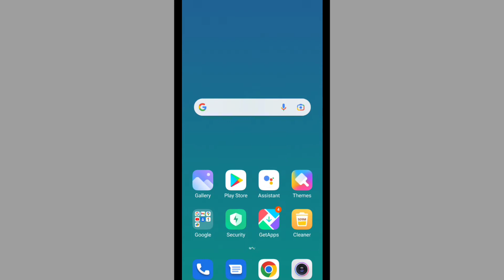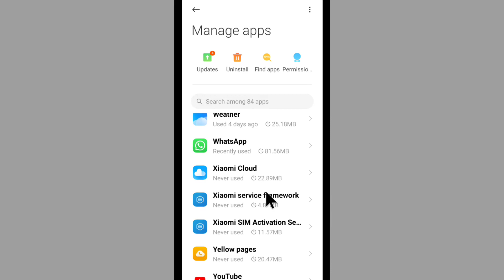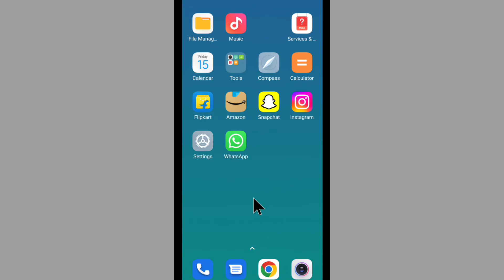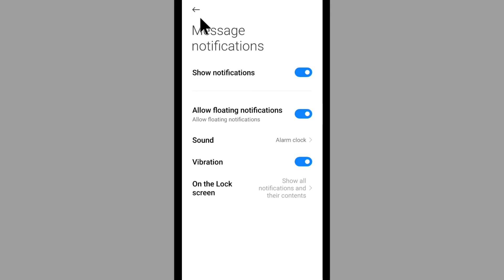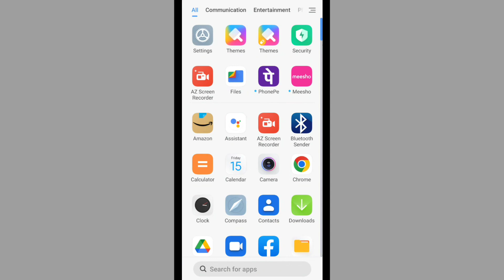Whatsapp Notification Problem Solve | How To Fix Whatsapp Notification Problem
Topic Covered
Whatsapp Notification Problem
Whatsapp Notification Problem Kaise Solve Karen
Whatsapp Me Notification Kaise Chalu Kare
Whatsapp Me Notification Nahi Aa Raha Hai